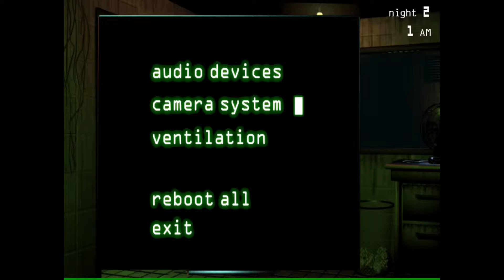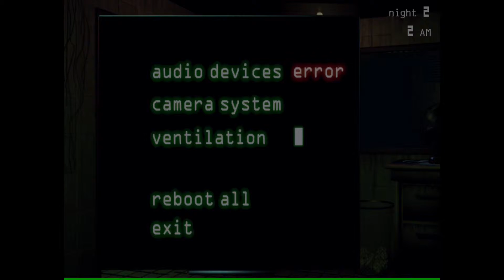Crying Skeleton-Five Nights At Freddy's 3 With Jack (part 2) iOS